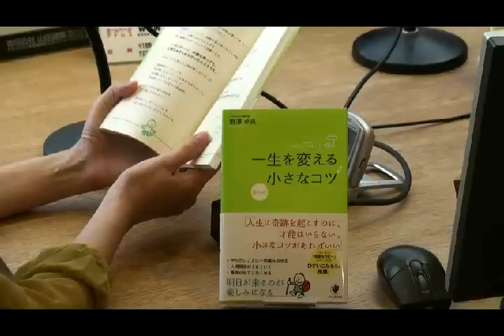『一生を変えるほんの小さなコツ』No.34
「できることなのに、出来ないといっていませんか？」

若い頃失敗ばかり繰り返し、その解決法を、尊敬できる人から聞き続けてきた著者の人気メルマガ「たったひとつの小さなコツがあなたを変える」を書籍化。
ほんの少し、考え方や行動を変えるだけで人生が大きく変わる、小さいけれど大切なヒントが満載。